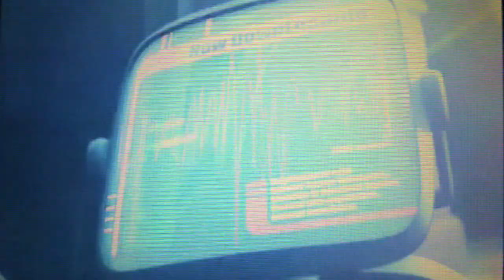Kirby: Right Back At Ya! Volume 1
Available on Nintendo Video on: Jun 2, 2012
Genre: Animation
Studio: Nintendo

Kirby's ready for action in part one of this special, two-part 3D episode of Kirby: Right Back At Ya!